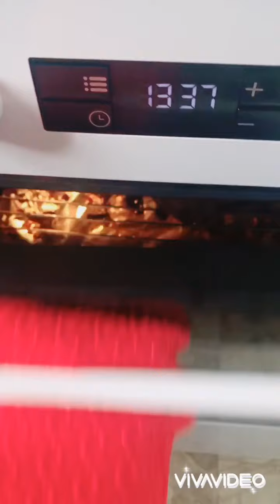Vince Oliver - Lechon belly